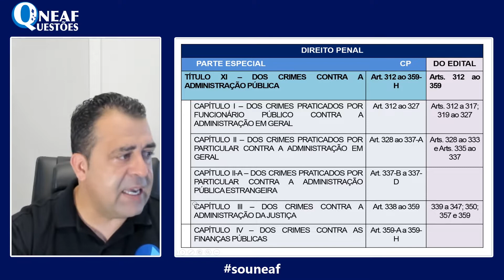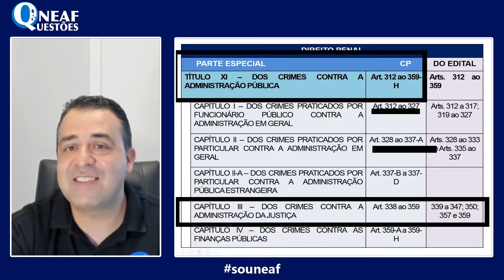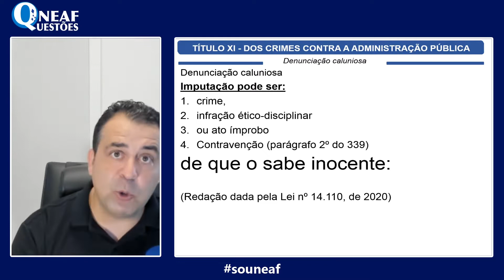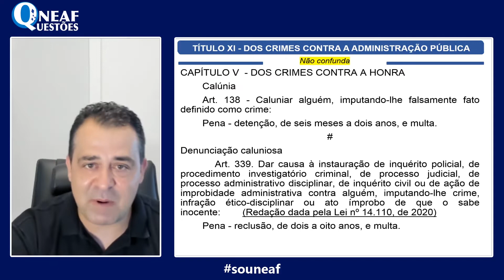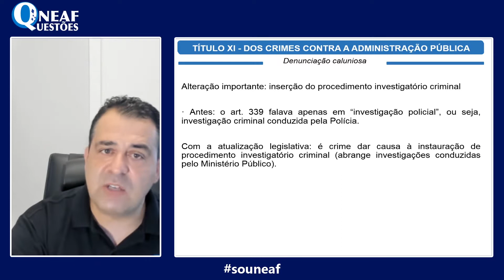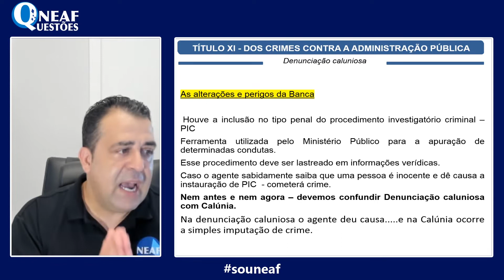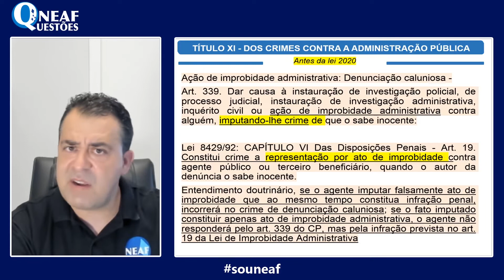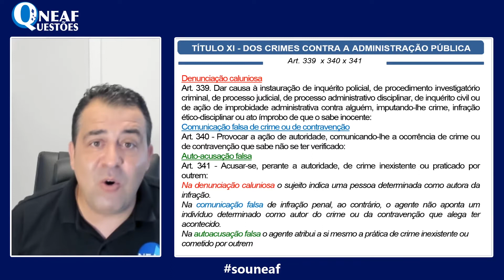Crime de Denunciação Caluniosa (Art 339 do CP) Direito Penal | Aprendi Mais Essa…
O Crime de Denunciação Caluniosa é um crime contra a Administração da Justiça e houve uma alteração nele recentemente. O professor Alessandro Ferraz fez a explicação dessa alteração nesse vídeo. Confira!

Denunciação caluniosa - Art. 339. Dar causa à instauração de inquérito policial, de procedimento investigatório criminal, de processo judicial, de processo administrativo disciplinar, de inquérito civil ou de ação de improbidade administrativa contra alguém, imputando-lhe crime, infração ético-disciplinar ou ato ímprobo de que o sabe inocente: Pena - reclusão, de dois a oito anos, e multa.
§ 1º - A pena é aumentada de sexta parte, se o agente se serve de anonimato ou de nome suposto.
§ 2º - A pena é diminuída de metade, se a imputação é de prática de contravenção.